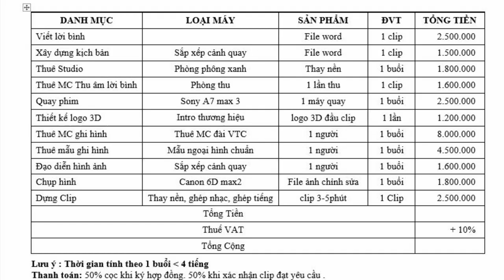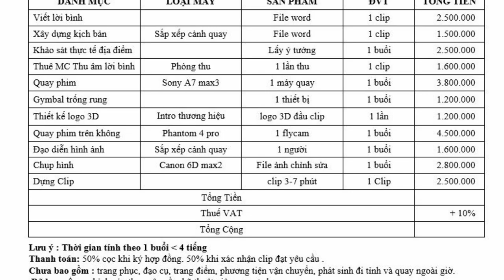Báo Giá Quay Phim Chụp Ảnh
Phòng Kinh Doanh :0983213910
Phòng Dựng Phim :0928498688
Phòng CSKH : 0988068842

Báo Giá Quay Phim Chụp Hình Sự Kiện Công Ty Quay Phim : Hanoi Studio
Hà Nội :